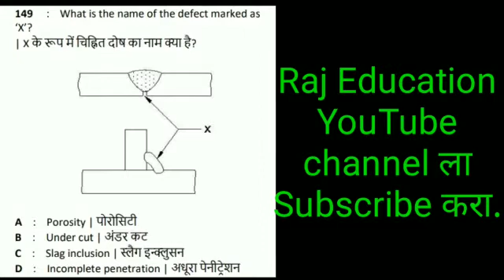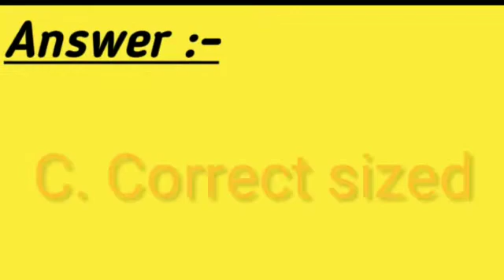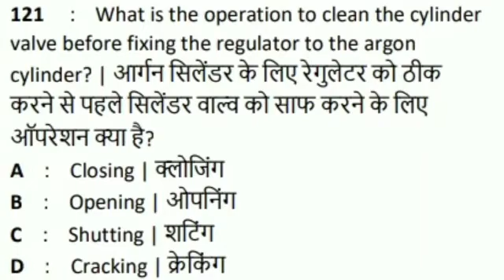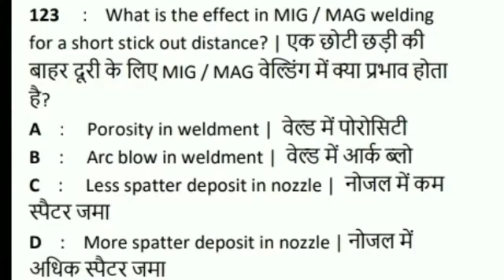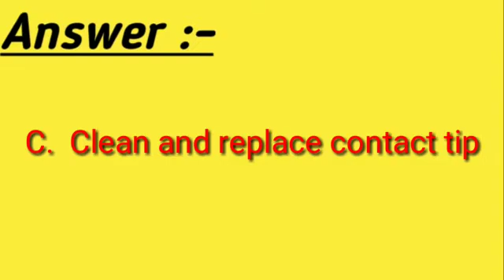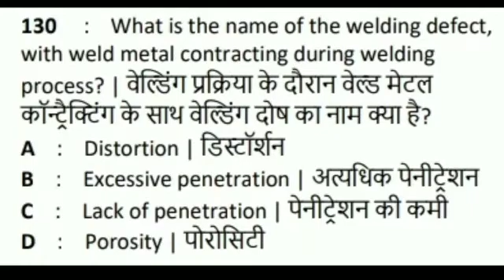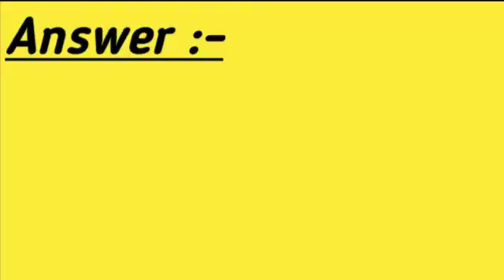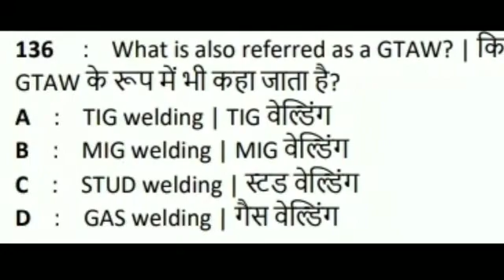WELDER MCQ TEST-7 | WELDING DIFECTS, Cause & it's Remedies of GMAW/GTAW,MIG/TIG WELDING | ITI EXAM.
WELDER MCQ TEST-7 | WELDING DIFECTS, Cause &  it's Remedies of GMAW/GTAW,MIG/TIG WELDING | ITI  Online EXAM PREPARATION.
This video is useful for ITI Mechanical Trades like FITTER ,ELECTRICIAN, POCM, PLUMBER, Welder, MMV ,DIESEL MECHANIC, TRACTOR MECHANIC ,MECH.RAC, etc